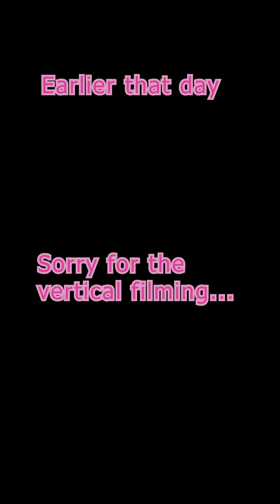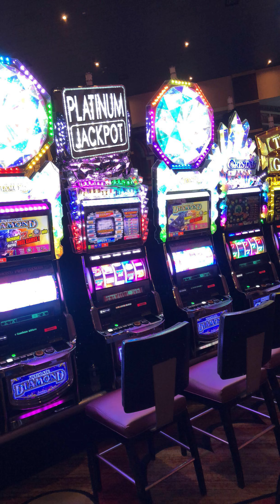Vegas Trip: Part 1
Back again with my best friend, Alex. This is day one of our trip to the beautiful Las Vegas, Nevada. It was incredible. We had so much fun and came back with a stronger friendship.On the first day alone, we went exploring, zip lining, walked Fremont Street and went out for drinks! (Of course). I could not of imagined going on this trip with anyone else! Alex is one of my forever sisters 💜

I did record this on my IPhone 8 plus, so it's vertical the entire time...Super annoying I know, but I was young and dumb. Hope you can look past it :D

Keep Travelling!!

Love,
MADD13 ✈

Sound Effects: Freesounds.org